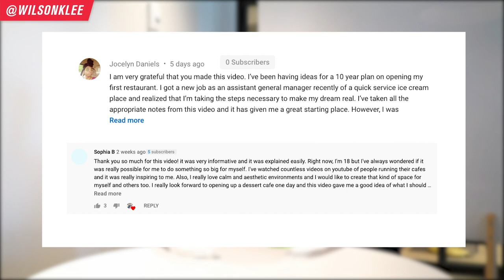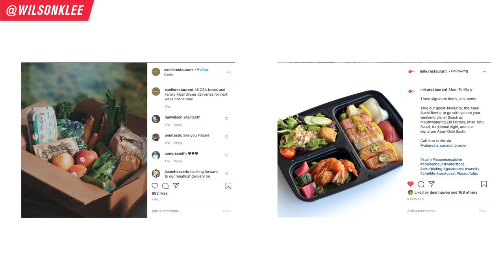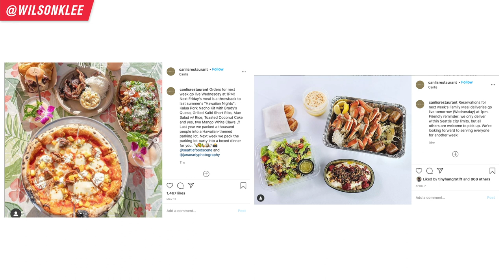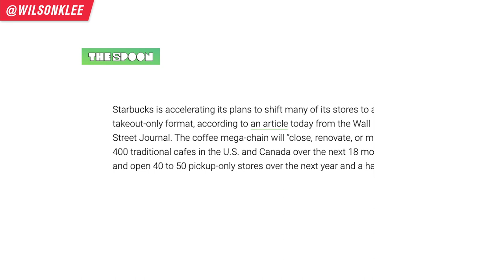How Restaurants Are Surviving The COVID World | Restaurant Management 2020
60% of restaurants has permanently closed due to the pandemic. How are the ones who are open thriving in this crazy time? This video will show the strategies on how they are doing it.

It's no secret that the restaurant industry is one of the sectors that was hit the HARDEST by the pandemic. As dine-in was banned, many restaurants had to shutter completely as their income went to 0. And for some - they will never open ever again.

But the ones who stayed open, adapted and are NOW THRIVING (doing better than just surviving), there are some patterns in how they are navigating the covid world. Some include diversifying, using tech, and more.

I'm going to share with you the strategies that these restaurants are using to thrive and navigate the covid world so you can fight another day.

So if you're a restaurant owner, restaurateur, part of restaurant management, looking to start a restaurant or food business, or just learning how to open a restaurant business, keep on watching!

📚 RESOURCES